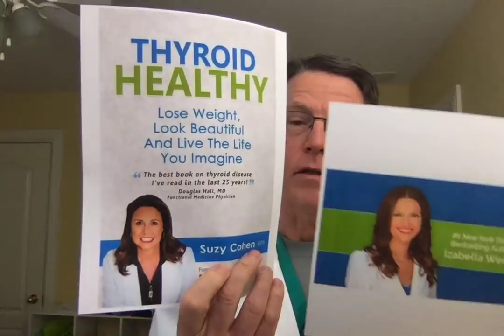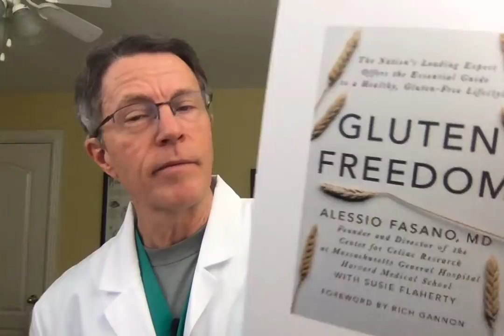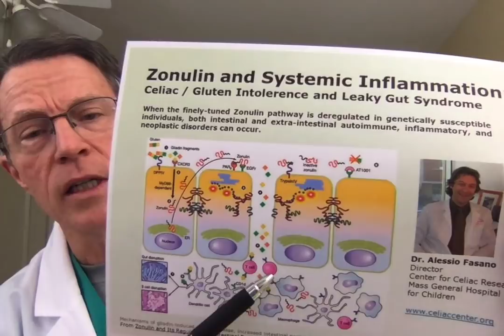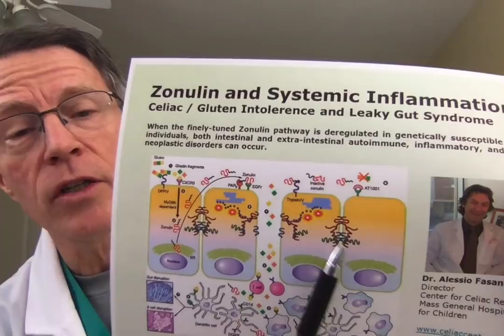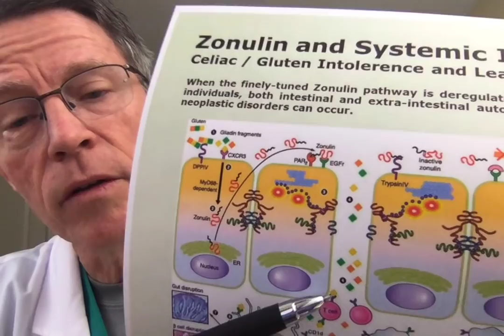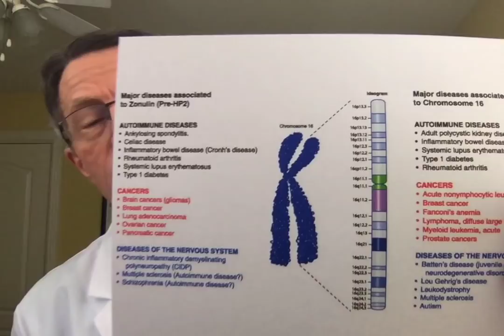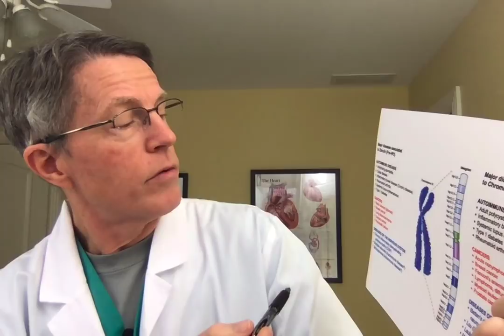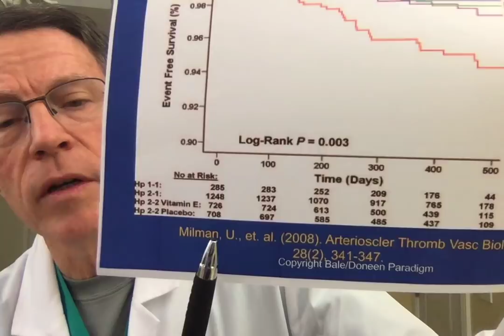Hashimoto's Thyroiditis, Gluten, Diet and CV inflammation - Connecting the Dots - FORD BREWER MD MPH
ABOUT THIS VIDEO:
Drs. Isabella Wentz and Suzy Cohen have written books on Hashimoto's Thyroiditis with a major link to Gluten in the diet. We look at the science behind these assertions. Dr. Allesio Fasano, the founder of the Center for Celiac Research at Massachusetts General (Harvard), has done a lot of the research in this area. His major focus has been Leaky Gut and Celiac Disease.
The process described is impact of cell membrane receptors like PAR3, EGFr. These receptors, in turn, change the cellular tight junctions. These tight junctions have critical function for the intestinal mucosa, but also many other membranes - such as the thyroid membrane. In fact, this tight junction breakdown has been associated with multiple auto-immune diseases: lupus, schizophrenia, type 1 diabetes, cv inflammation (heart attack, stroke, dementia), rheumatoid arthritis, etc.
Haptoglobin 2,2 has a precursor protein called zonulin. Zonulin is a genetic variation of haptoglobin, located on chromosome 16, the same chromosome linked to the auto-immune and inflammatory diseases mentioned above.
Diabetes with a HgA1C of 6.5 or greater AND hap 2,2 have a huge increase in CV risk. This comes from a combined oxidation effect of Glycation of hemaglobin and the difficulty in clearing it due to challenges with haptoglobin 2,2 configuration.